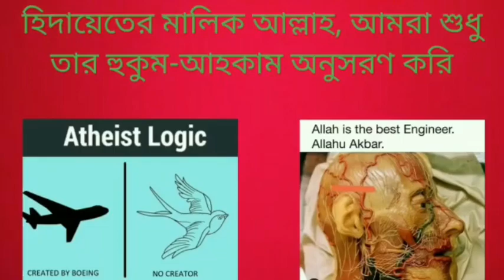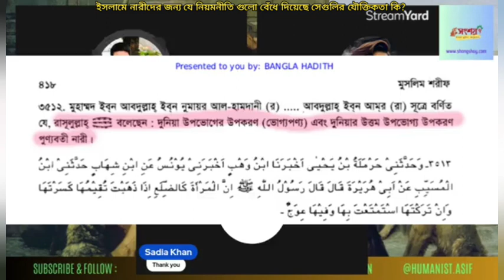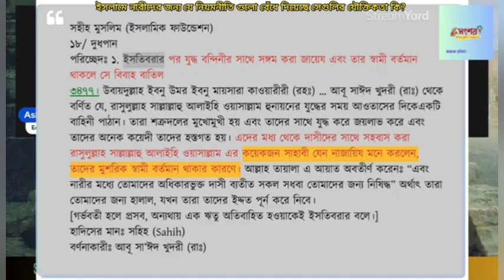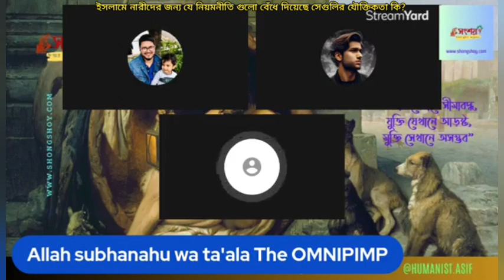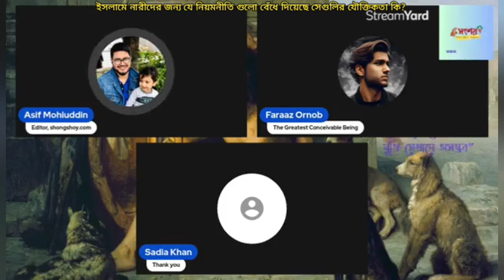ইসলাম নারীদের জন্য যে সব নিয়মনীতি বেঁধে দিয়েছে সেগুলির যৌক্তিকতা কি?